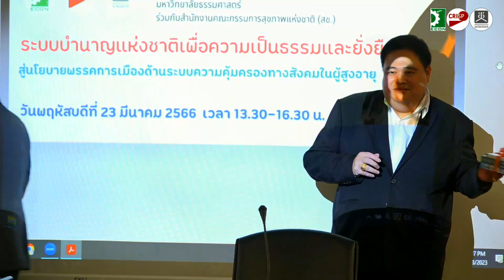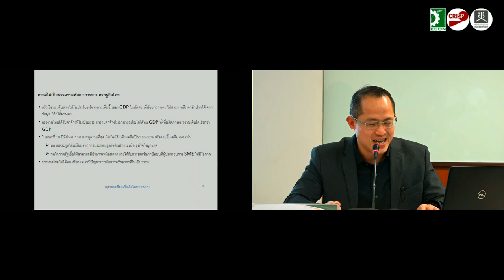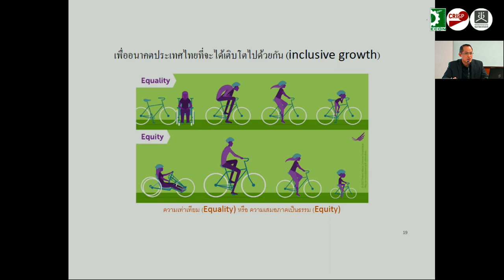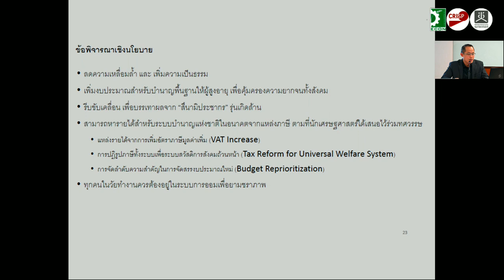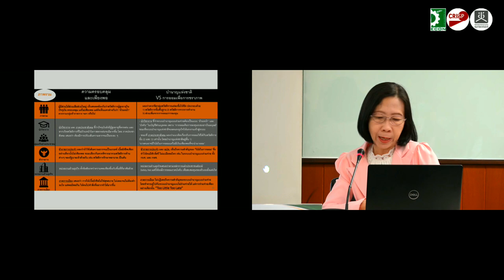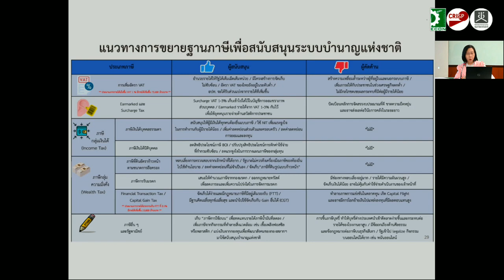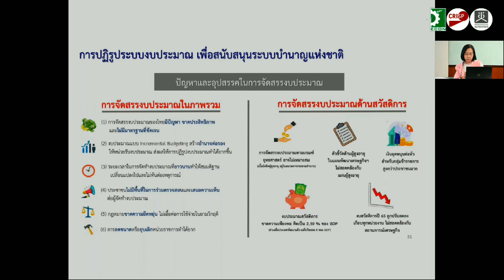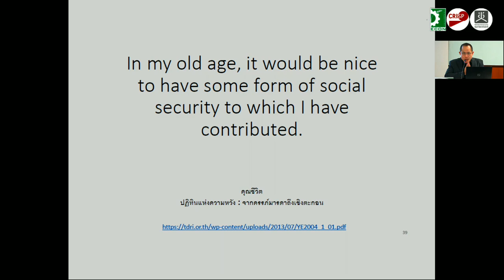[Part 1/2] เวทีเสวนา “ระบบบำนาญแห่งชาติเพื่อความเป็นธรรมและยั่งยืน" วันที่ 23 มีนาคม 2566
ขอเชิญผู้ที่สนใจรับชมเวทีเสวนาและนำเสนองานวิจัย “ระบบบำนาญแห่งชาติเพื่อความเป็นธรรมและยั่งยืน: สู่นโยบายพรรคการเมืองด้านระบบความคุ้มครองทางสังคมในผู้สูงอายุ”

💻 ดาวน์โหลดเอกสารประกอบการนำเสนอได้ที่

🔹 เปิดเวทีเสวนาวิชาการ โดย ผศ.ดร.ศุภชัย ศรีสุชาติ คณบดีคณะเศรษฐศาสตร์ มหาวิทยาลัยธรรมศาสตร์

🔹 นำเสนอผลการศึกษาโครงการวิจัย “การวิเคราะห์ช่องว่างทางการคลัง แหล่งรายได้ และความเป็นไปได้ทางเศรษฐศาสตร์ การเมืองของการจัดตั้งระบบบำนาญแห่งชาติ โดยคำนึงถึงผลกระทบของ COVID-19 ที่มีต่อผู้สูงอายุ” โดย ผศ.ดร.ดวงมณี เลาวกุล และ ดร.ทีปกร จิร์ฐิติกุลชัย คณะเศรษฐศาสตร์ มหาวิทยาลัยธรรมศาสตร์

แลกเปลี่ยนข้อคิดเห็นและแนวทางการขับเคลื่อน โดย
🔹 คุณอภิสิทธิ์ เวชชาชีวะ อดีตนายกรัฐมนตรี
🔹 นพ.ประทีป ธนกิจเจริญ เลขาธิการคณะกรรมการสุขภาพแห่งชาติ
🔹 ดร.เดชรัต สุขกำเนิด ผู้อำนวยการ Think Forward Center
🔹 ศ.ดร.เอื้อมพร พิชัยสนิธ คณะเศรษฐศาสตร์ มหาวิทยาลัยธรรมศาสตร์

🔹 ดำเนินรายการโดย ดร.เกียรติอนันต์ ล้วนแก้ว คณะเศรษฐศาสตร์ มหาวิทยาลัยธรรมศาสตร์